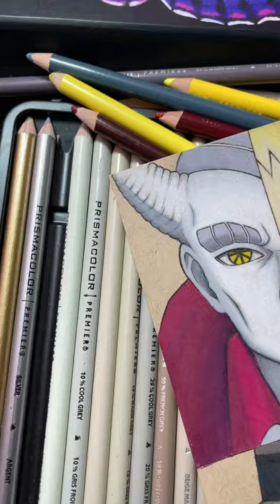Drawing Naruto Baryon X Ishiki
many video drawing for you
this is time to drawing
If you want to ask comments now

Thankyou